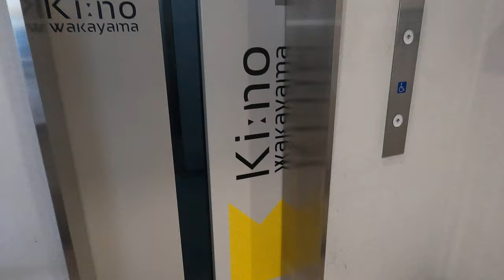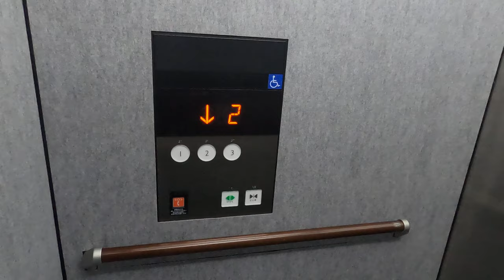[キーノ和歌山]三菱製English Announce Elevator 1F↔3F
動画のタイトルはイングリッシュアナウンスエレベーターだが、実際には先に日本語アナウンス→英語アナウンスの順。

他所でも英語アナウンス付きのエレベーターなんてナンボでもあるが、国内に英語アナウンスだけのエレベーターってあるんだろうか？
(単に設定だけの問題かもしれないが)